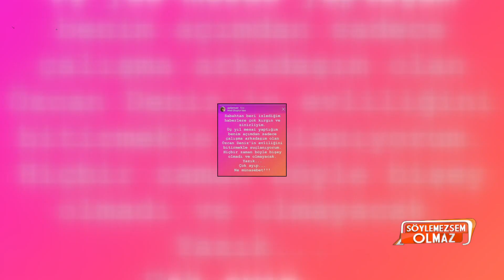Özcan Deniz Feyza Aktan yeniden mi evleniyor?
Özcan Deniz boşandığı eşiyle yeniden evlenme kararı aldı. Özcan Deniz, 15 ay evli kalıp boşandığı eski eşi Feyza Aktan ve oğulları Kuzey ile karantina günlerini birlikte geçiriyor. Özcan Deniz ve Feyza Aktan'ın bu süreçte yeniden evlenme kararı aldığı öğrenildi.